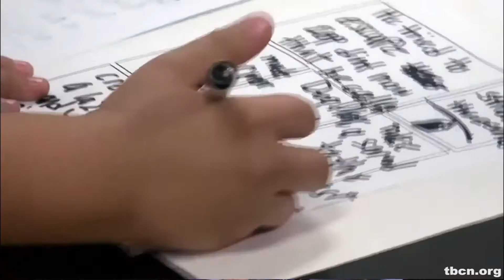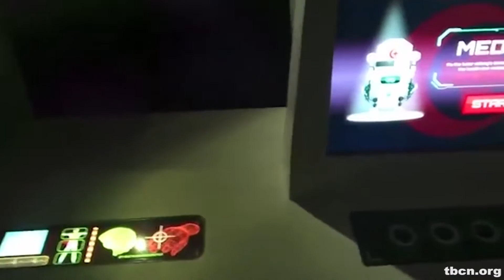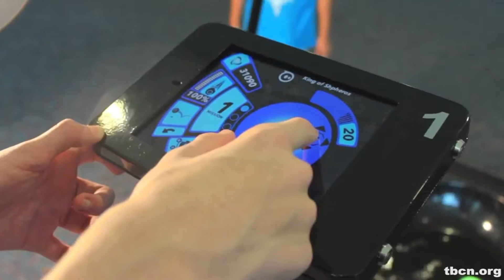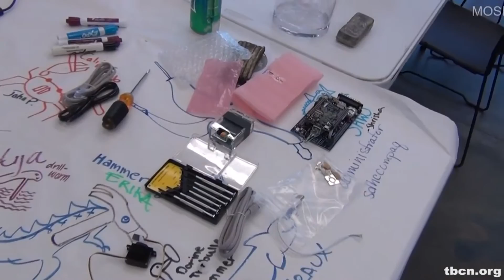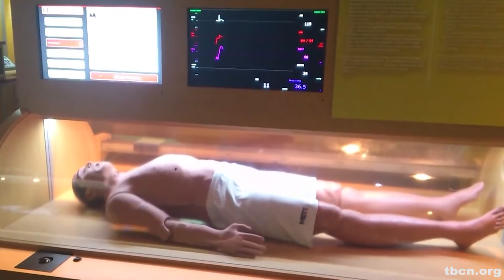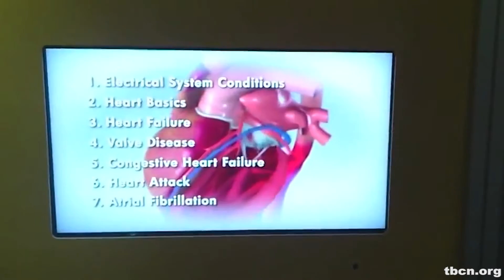Culture Vultures: Museum of Science & Industry - MOSI